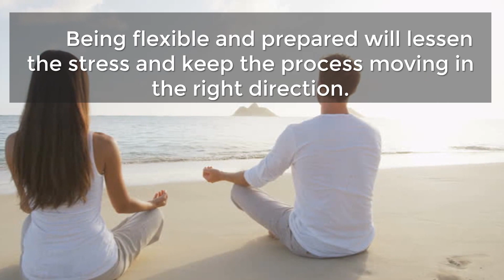Step 6 BE READY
Licensed in Oregon & Washington, Jodie Jo has helped countless buyers and sellers achieve their real estate goals for 15 years. She is dedicated to your real estate dreams. Offering her services through eXp Realty. Born and raised in the SE Portland Metro area, Jodie Jo has a keen understanding of the Multnomah, Clackamas, Washington, and Clark County areas. Born and raised in the SE Portland Metro area, she has first-handedly watched the population expand and change, moving up and extending out.
Since becoming a realtor, Jodie Jo maintains a close watch over the ever-changing dynamics of our real estate market. She makes great efforts in understanding the fast-paced current of both the local and national economic and real estate world in order to provide the most up-to-date information. It is a passion of hers to educate people toward home ownership and growing their real estate wealth. She is highly skilled in mentoring new agents, coaching and guiding clients to suit their desired real estate plan. As a leader in her field, Jodie Jo has been awarded the President’s Circle award, the highest earner award and the Circle of Excellence award year over year. It is both well-earned and highly honoring to her to be a vital part in her client’s successes. She has also been honored to be a referred Realtor of America’s many Unions, military service members and veterans unionmemberservices.org – A stronger united work force.
As someone who has successfully worked through the 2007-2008 housing market, Jodie Jo is qualified to properly represent buyers and sellers through their first-time experiences as well as seasoned property owners on their second, third, fourth home and/or investment property. Most of her business comes from single-family residences; however, she has also represented buyers and sellers of large parcel properties, lots, multiplexes, live-work conversions, and condos. You can view her previous sales and purchases here, on her Zillow.com page: Jodie Jo - Real Estate Agent in Portland, OR - Reviews | Zillow and on her HomeSnap.com page: Jodie Jo- Real Estate Agent in Portland, OR - Homesnap.
Without a doubt, Jodie Jo is an agent who is committed to providing the utmost in client services and sets the bar high when it comes to realtor services. She has a long history of experience in contract negotiations, developing relationships with co-brokers, vendors as well as contractors, establishing a stellar reputation along the way. Understanding that every property and clients’ needs are unique, Jodie Jo caters to every specific situation with a level professionalism that provides each of her clients their best possible outcome.

Jodie Jo
Broker / Realtor®
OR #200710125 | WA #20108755